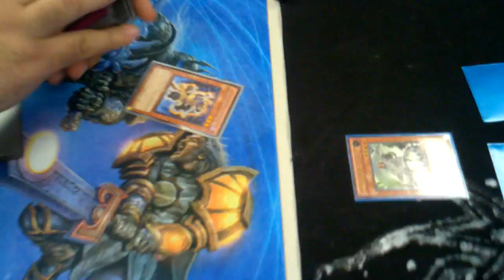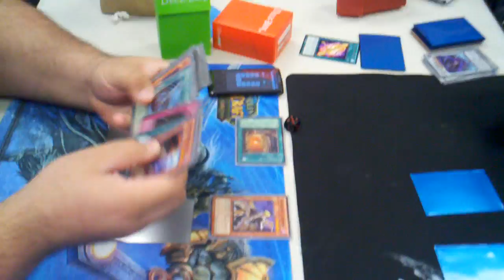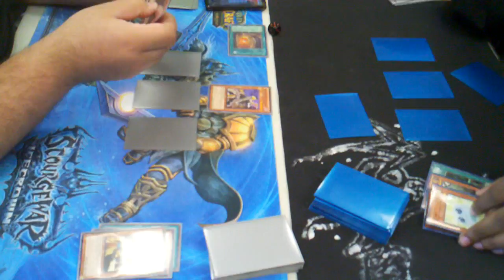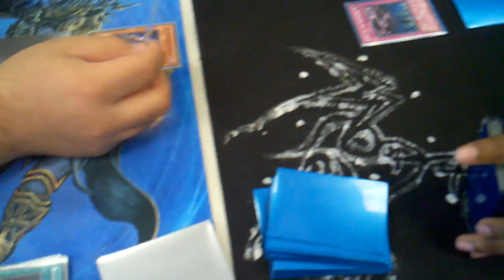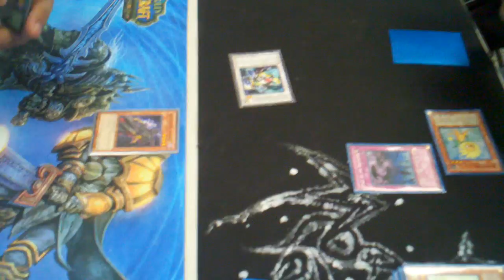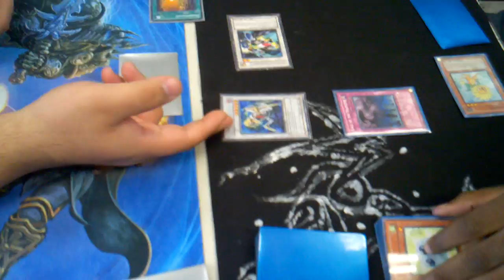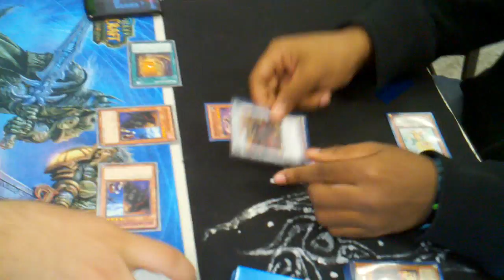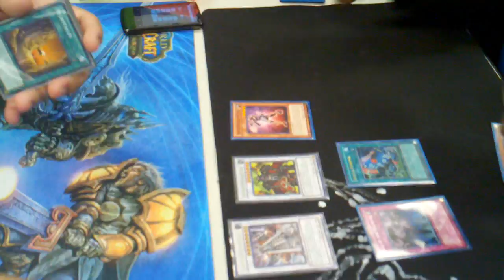Gravekeeper's vs. Karakuri Plant Round 2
Andre keeping up with the shenanigans...